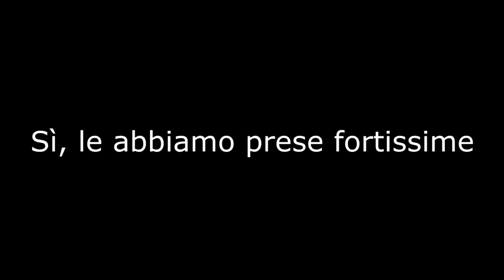SIAMO DEI CHEATERS! - Pokémon Avventura a Fento #3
E usiamo sempre il PkHex.
Non ironicamente.